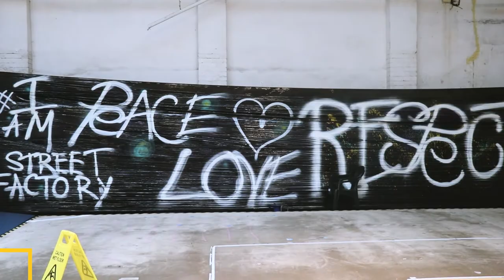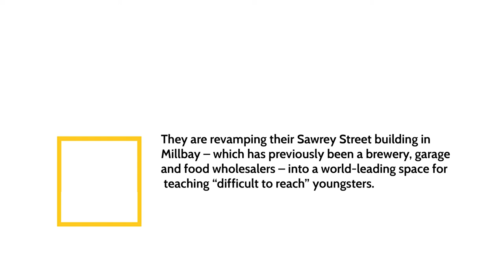Toby Gorniak Street Factory RomArchive Film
The film captures Toby Gorniak, founder of Street Factory,  based  in Plymouth, talking about his life, work and philosophy.

This film was made exclusively for the RomArchive project and was funded by the RomArchive and edited by the Romani Cultural and Arts Company.